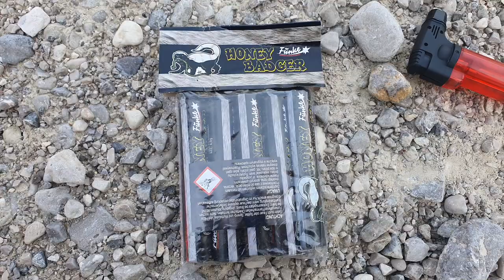🦡💥Honey Badger von Funke🦡💥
Servus Leute, es ist wieder Wochenende und das heißt es gibt wieder ein neues Video.
Dieses mal haben wir den Honey Badger von Funke getestet.
P1 Schwarzpulver Böller. Nem 6 Gramm pro Stück. 5 Stück in der Packung. Ja in meinen Augen ist es halt eine weitere art der the King, Black Thunder usw. Also nicht's besonders. Der Knall ist sehr gut, aber bei weitem nicht so heftig wie ich mir das vorgestellt habe. Laut hören sagen sollte der ja viel lauter als ein King Cobra oder The King beste Charge sein. Ich empfinde sie aber nicht viel lauter obwohl es kleine Ausreißer nach oben gibt. Der Böller ist alles in allem aber sehr gut und die preisleistung ist unschlagbar bei dieser Böller Variante aller King, Black Thunder und Co.
So ich wünsche euch allen noch ein schönes Wochenende und viel Spaß beim anschauen 😀
🧨💥Euer Mr.Kanonenschlag🧨💥

Ps: leider habe ich vergessen das Papier etwas weg zu machen um zu schauen was sich für eine verdämmung dahinter verbirgt.